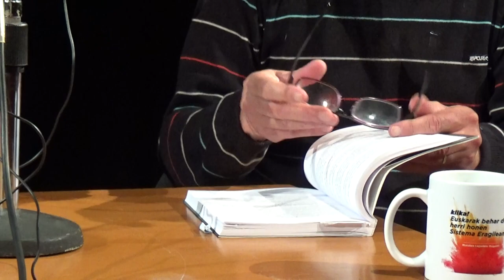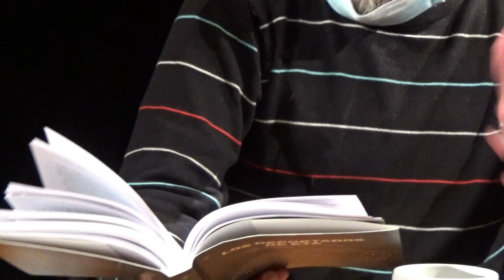"LOS DEPORTADOS DE ETA los olvidados del conflicto" Hitzaldia Bermeon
Hizlariak: Susana Panisello (Idazlea) eta  Josemi Arrugaeta  (Deportatua)

Liburua bere doktore tesiaren sintesia da eta Afrikako eta Amerikako hainbat herrialdetara ETAko kideak deportatzeko liburu teknikoa da. Oraindik ere 8 pertsona daude egoera horretan, itzultzean Espainiako justiziak atxilotuko dituen zalantzarekin.

El libro es una síntesis de su tesis doctoral y es un libro técnico de la deportación de miembros de ETA a diversos países de África y América. Todavía a día de hoy quedan 8 personas en esa situación con la incertidumbre de que al regresar sean detenidos por la justicia española.